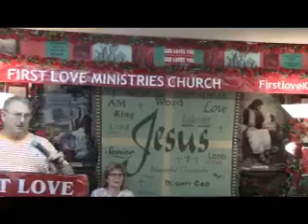THE CROSS PT 1